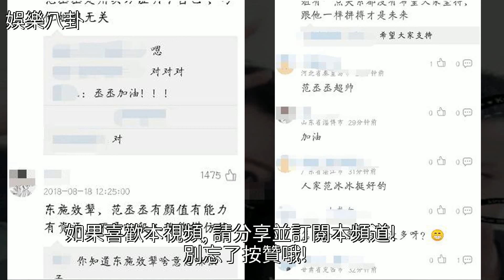范冰冰捧紅自己的親弟弟！她也想效仿，結果：東施效顰！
范冰冰捧紅自己的親弟弟！她也想效仿，結果：東施效顰！綜藝,范冰冰,李晨,范丞丞,明星八卦范冰冰捧紅自己的親弟弟！她也想效仿，結果：東施效顰！綜藝 范冰冰 李晨 范丞丞 明星八卦